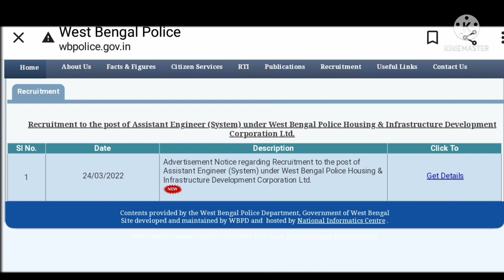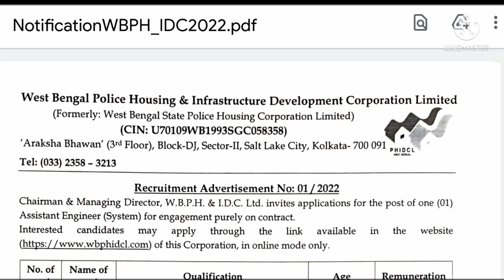wbp new recruitment 2022| wbp new vacancy 2022|wbp latest update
wbp latest update 2022
wbp new update 2022
wbp constable recruitment 2022
wbp constable 2022 recruitment